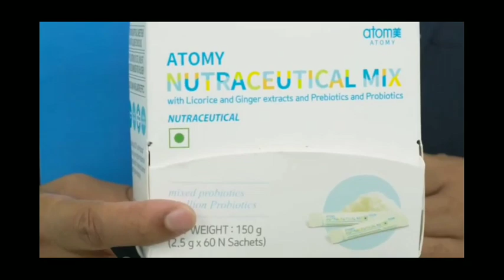Atomy Nutraceutical Mix Atomy Probiotics 10+ Benefiet in Hindi Atomy Probiotic 10+ Review